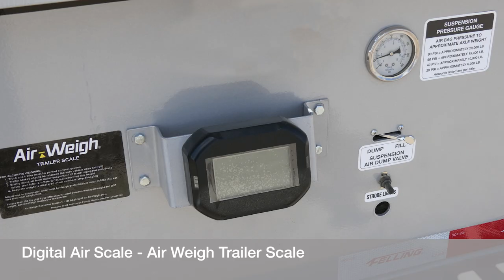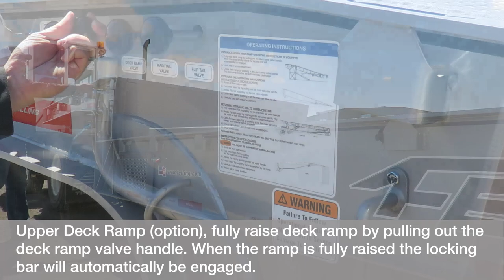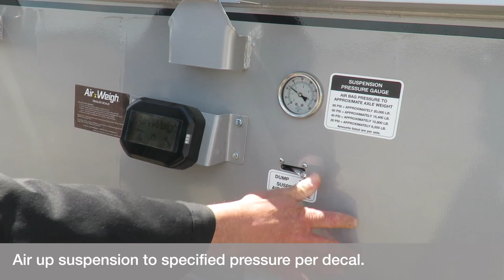Custom Hydraulic Tail Perimeter Frame Demo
Felling Trailers built a series of 35-ton custom-built hydraulic tail perimeter frame trailers for a rental fleet located in the western region of the US. In this video, the custom/optional features will be highlighted and demonstrated along with the standard features and operational instruction of the trailer.  Features shown: dual operational controls(opt) on roadside and curbside, fold-down side step (opt) 24" x 12" located on curbside and roadside, decking & tie-down options of apitong decking with center chain slots every 2' with anti-skid paint on outer beams with a combination of chain slots and stake pockets, Hub Odometer (opt), digital Air Weight trailer scale (opt), adjustable swing out wide load lights with amber LED strobe lights with manual use switch(opt) and upper deck ramp. Felling is your Trailer EXPERT, building trailers to meet your needs. Felling, The Trailer EXPERTS.
Ref#108630LAE